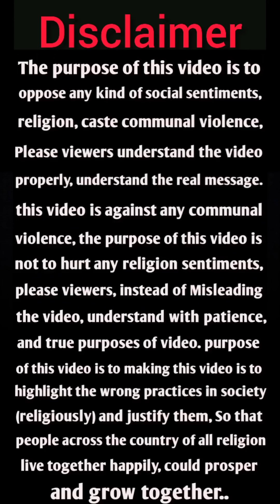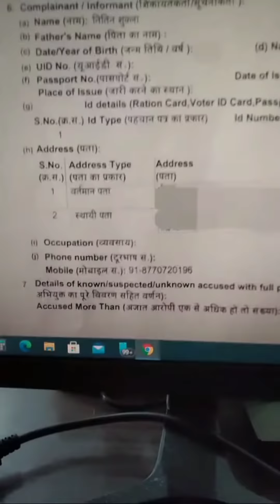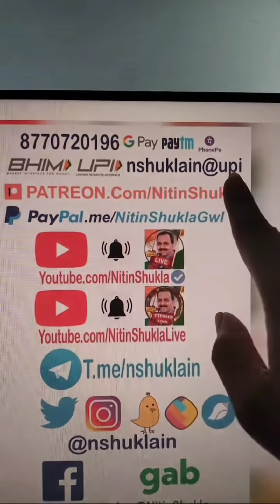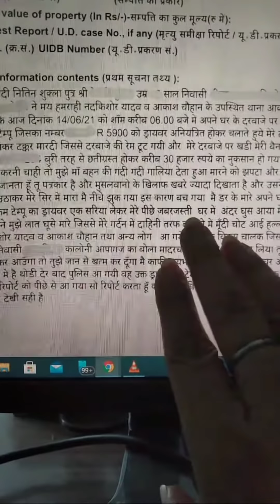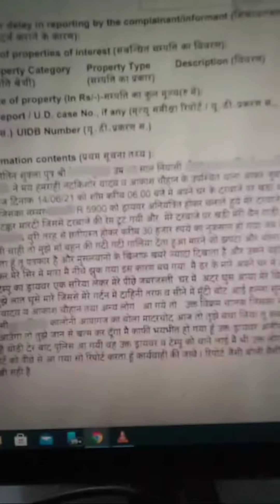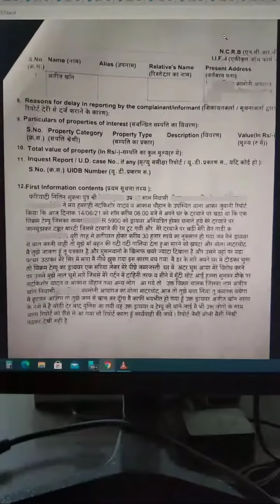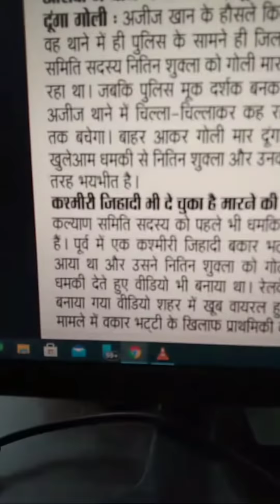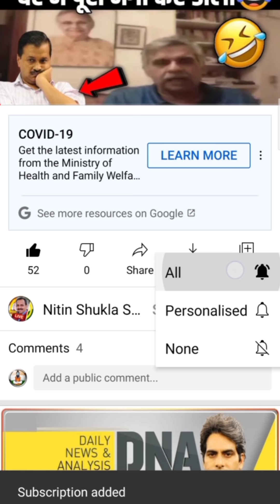Attack on Nitin Shukla | रास्ट्रवादी हिंदुओ पर हो रहे लगातार हमले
Google Form (हम से सीधे जुड़ें, गूगल फॉर्म भरें)

To Support us Contribute to :
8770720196 (Google Pay, Phone pe, Paytm, etc.)
BHIM UPI Address : nshuklain@upi

Bank Transfer Details:
IFSC : CBIN0283092
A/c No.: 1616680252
Name: Nitin Enterprises

आपके मेसेज हम तक सिर्फ तभी पहुचेंगे जब आप ऊपर दिए गये गूगल form की लिंक पर जा कर form भर कर सबमिट करेंगे, तभी आपका नाम व् नंबर हमारे पास सेव होगा अन्यथा नहीं